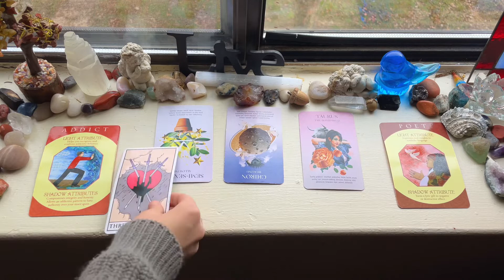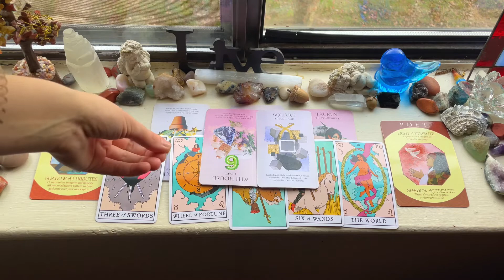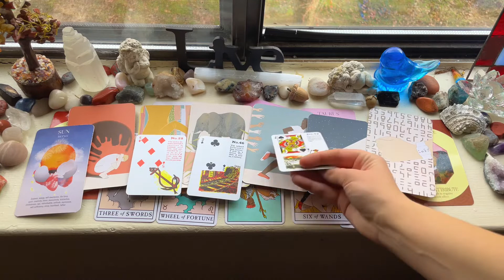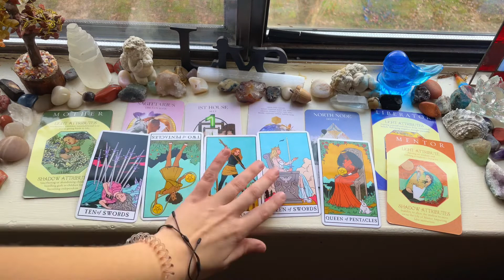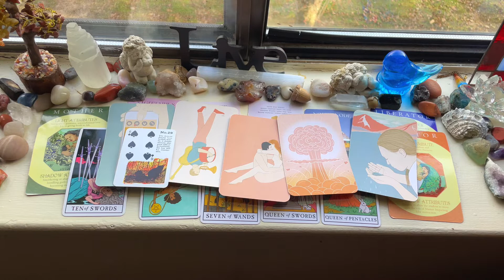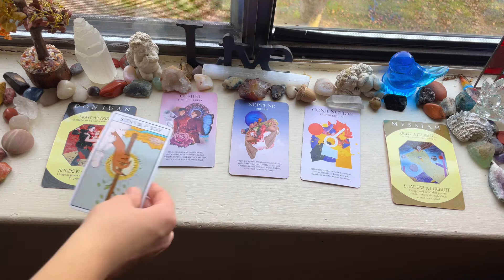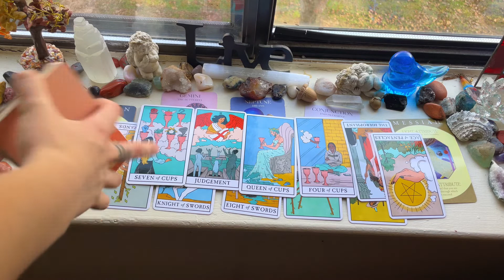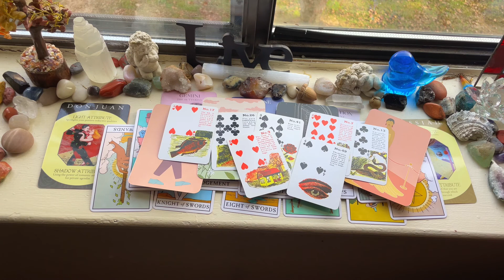🎁PICK A CARD: Why are they wrapped around your finger? WHY DO THEY LIKE/LOVE YOU? ♥️🥵💕🔮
In todays pick a card reading, we are diving into why is your person wrapped around your finger??? why do they like/love you??? 🎁🎀💝

As always, Take what resonates and let the rest flow ✨ so be it and so it is

Group 1: 0:36
Group 2: 17:19
Group 3: 34:38

My name is Paige Ferris and I am inspired to help others embody their best reality! In my videos, I relate my personal experiences and realizations to ways that you too can take back your power and heal yourself!  I talk about self discovery, self improvement, spirituality, tarot card readings, astrology, metaphysics, shadow self, shadow work, the ego, the higher self, rants, consciousness, law of attraction and manifestation success stories and other worldly things. Join the tribe if you’re interested!